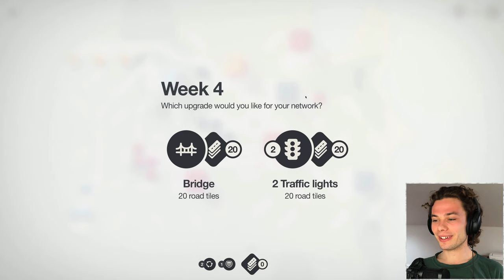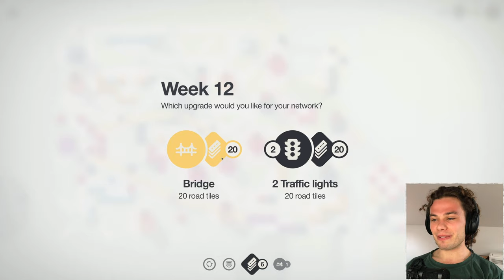The Longest Road In Mini Motorways History!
In this video I use Mini Motorways and strategy to design and maintain a perfect city! With hundred of cars always on the move, Mini Motorways quickly becomes a brain bender as you struggle to keep up with the hustle and bustle of a major city! Mini Motorways give you absolute control over the management and design of major cities from all around the world. Using  Mini Motorways, tunnels, roundabouts and traffic lights, each with their own weakness and advantage, which one will be victorious? Only time will tell!

Oh and I guess this random social stuff as well if you want...

About Mini Motorways:
Have you ever been stuck in traffic and wished you could do something to fix it?

In Mini Motorways, the city’s traffic problems are in your hands.